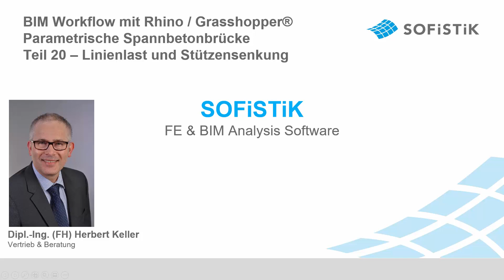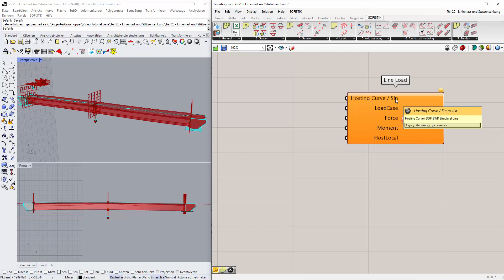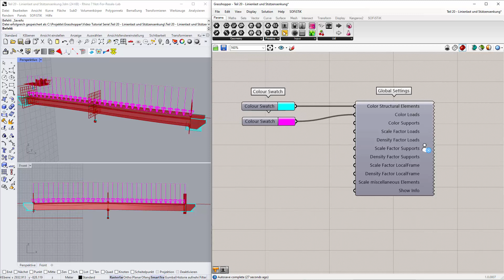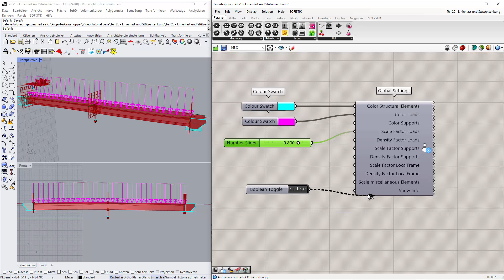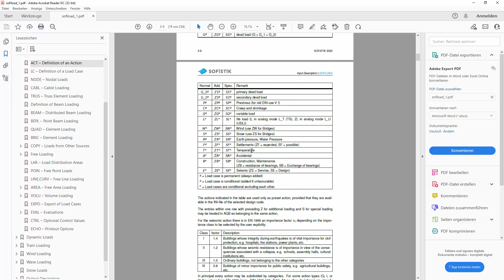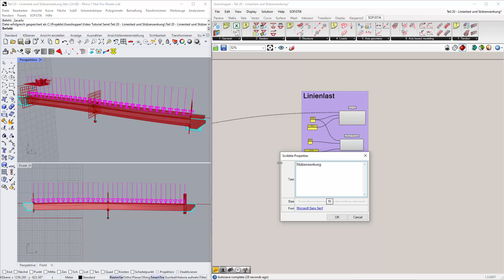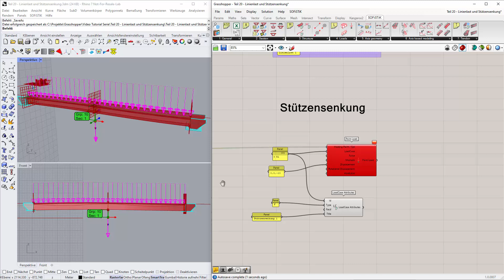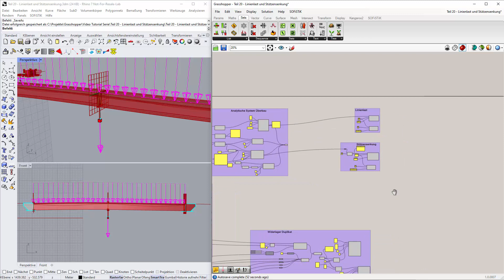GH Tutorial Teil 20 -Linienlast und Stützensenkung: Grasshopper Parametrische Spannbetonbrücke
In diesem SOFiSTiK Tutorial definieren wir zwei Lastarten: Linienlast und Stützensenkung. Die Linienlast wird auf die beiden Felder des Überbaus gesetzt. Die Stützensenkung soll am Ort des Stützenfußes definiert werden.
Des Weiteren wird die SOFiSTiK Komponente "Global Settings" vorgestellt.